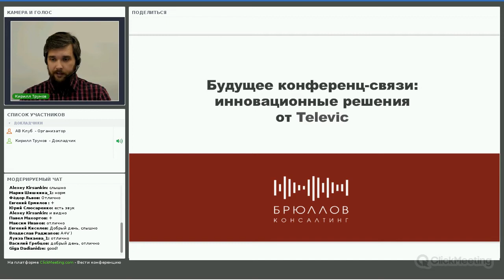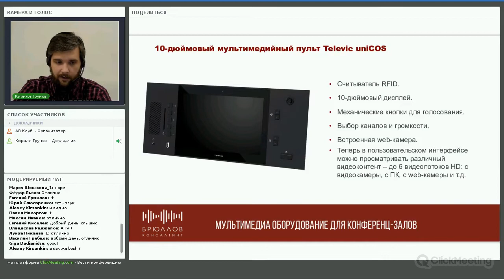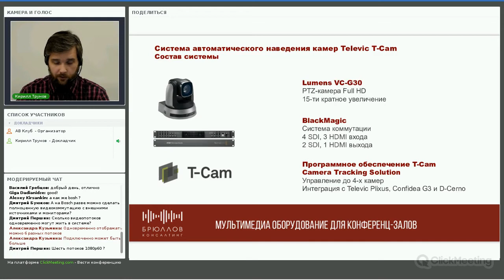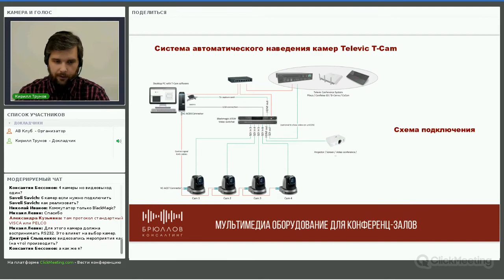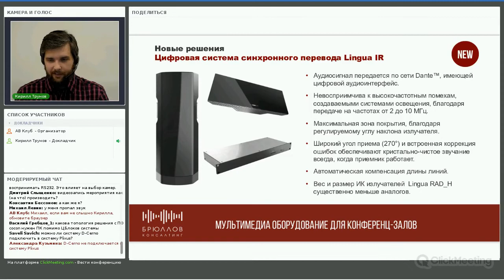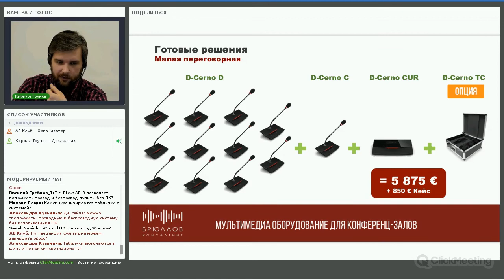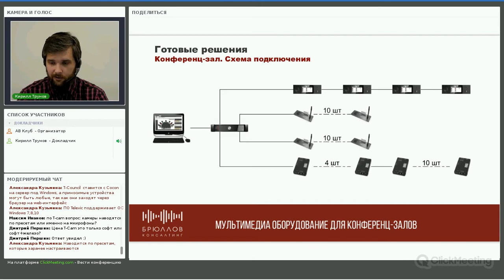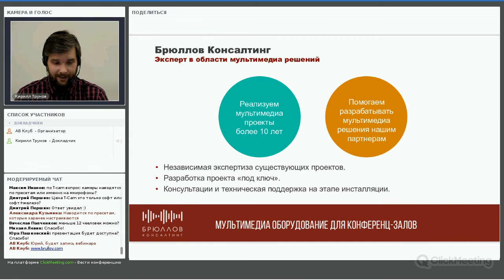Будущее конференц-связи: инновационные решения от Televic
Для удобства навигации мы добавили таймкод:

01:27 - О компании Televic
02:17 - Конференц-системы на базе шины Plixus
04:18 - Пульт Confidea T
05:29 - Пульт Confidea F
06:11 - Пульт переводчика Lingue ID
07:05 - 7-дюймовый мультимедийный пульт Televic uniCOS
08:57 - 10-дюймовый мультимедийный пульт Televic uniCOS
09:40 - UniBox + сенсорный монитор
10:47 - Блоки видеовхода и выхода Plixus Video-IN и Video-OUT
12:03 - Видео по Plixus - как это работает?
12:30 - Беспроводная конференц-система Confidea G3
14:17 - Проводная конференц-система D-Cerno
15:25 - Мобильное приложение D-Cerno App
16:03 - Система автоматического наведения камер Televic T-Cam
26:34 - Центральный блок Plixus AE-R
29:39 - Конференц-система D-Cerno SL
32:35 - Цифровая система синхронного перевода Lingua IR
35:07 - Ультратонкая именная табличка Plixus Nameplate
37:19 - BYODE решение Congressify
39:16 - Решение для законодательных органов власти T-Council
42:50 - Примеры готовых решений